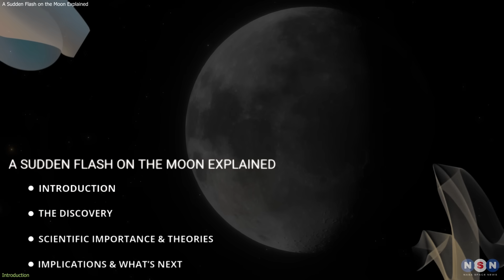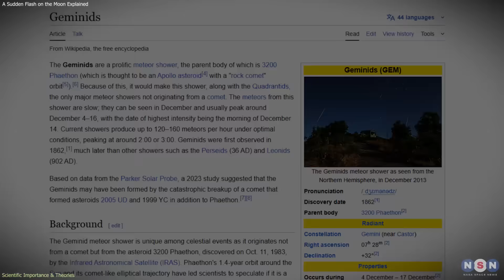Something Just Crashed Into the Moon — And We Saw It Live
Astronomers captured a rare flash on the Moon caused by a small object impacting the lunar surface at extreme speed. The event may be linked to debris from the Geminid meteor shower and offers valuable insight into ongoing activity around the Moon.

Chapters:
00:00 Introduction
00:43 DISCOVERY
02:59 SCIENTIFIC IMPORTANCE & THEORIES
06:01 IMPLICATIONS & WHAT’S NEXT
08:38 Outro
08:59 Enjoy